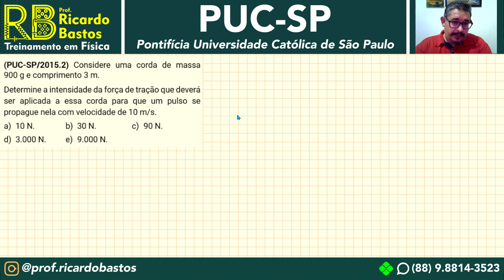PUC-SP 2015.2 | Considere uma corda de massa 900 g e comprimento 3 m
Determine a intensidade da força de tração que deverá ser aplicada a essa corda para que um pulso se propague nela com velocidade de 10 m/s.
a) 10 N. b) 30 N. c) 90 N.
d) 3.000 N. e) 9.000 N.